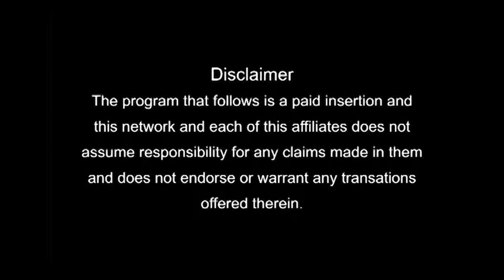Best Consultants for Study Visa in Canada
Get advice from our experts at landmark immigration and get your visa approved with the help of our team.We are experienced team ready to serve you best located in Chandigarh,Ahmedabad,Kochi,Delhi,Mumbai. And also we are just a call away from you to get your visa approved.
If you have ever cherished a dream for abroad education than Landmark Immigration offers a one stop solution to all your queries.Landmark Immigration helps you to clear all your doubts regarding your VISA process and help you to fulfill your dream of studying abroad.
Landmark Immigration has a professional and certified team with international education immigration experts which make every possible efforts to provide students smooth and convenient process of relocation for higher education abroad.